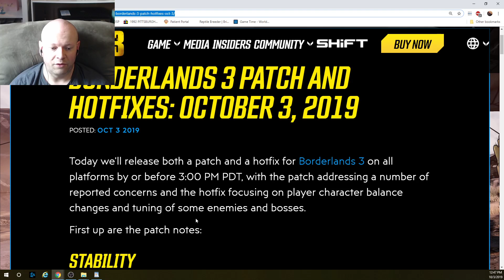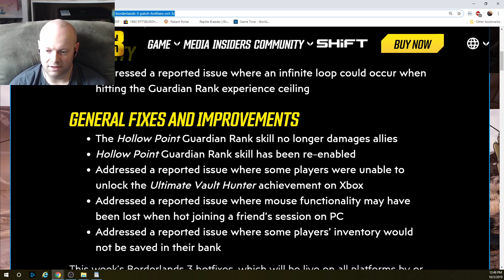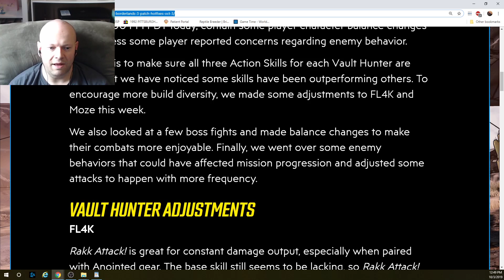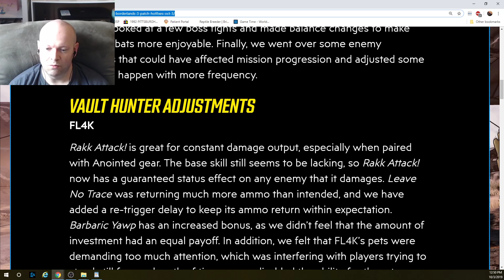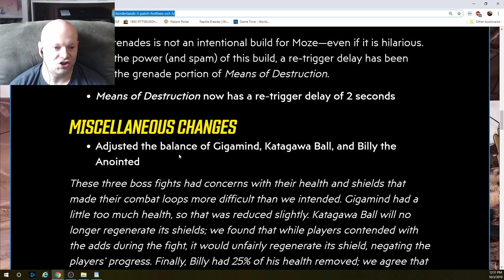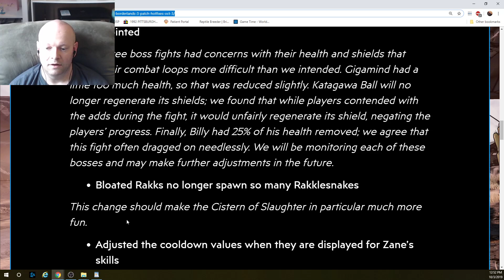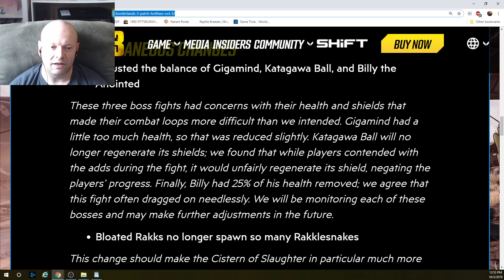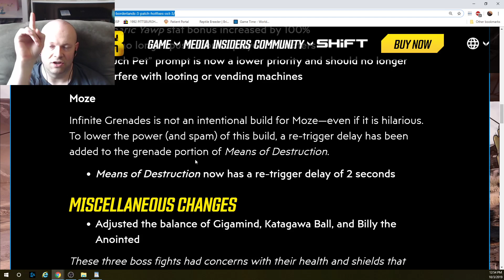Borderlands 3 | Update 1.03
Another Update to this game I love. Here's a link if you don't want to hear me rant like a fool.

Borderlands 3 is an action role-playing first-person shooter video game that is the sequel to 2012's Borderlands 2, and the fourth main entry in the Borderlands series.